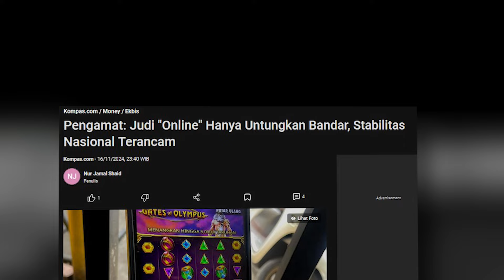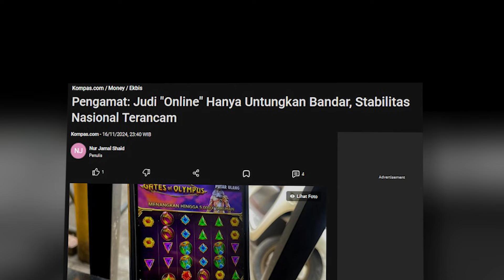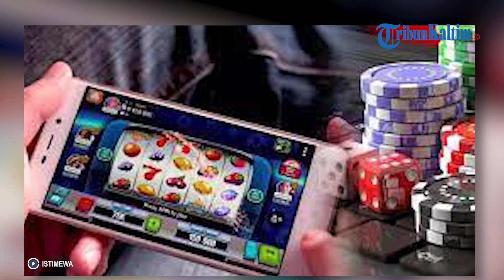Pengamat: Judi "Online" Hanya Untungkan Bandar, Stabilitas Nasional Terancam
Aktivitas judi daring atau judi online (judol) terus menjadi sorotan. Pengamat Kebijakan Publik sekaligus CEO Narasi Institute, Achmad Nur Hidayat, menilai judi online hanya menguntungkan para bandar sementara masyarakat luas menanggung dampaknya. Bahkan, ia menyebut aktivitas ilegal ini sebagai ancaman nyata bagi stabilitas nasional. “Keuntungan besar dari aktivitas ini hanya dinikmati oleh segelintir pihak, yaitu para bandar yang belum ada satu pun ditahan aparat penegak hukum. Sementara itu, dampak negatifnya meluas ke masyarakat,” ujar Achmad, Jumat (15/11/2024) seperti dilansir dari Antara.

Berdasarkan data Pusat Pelaporan dan Analisis Transaksi Keuangan (PPATK), perputaran transaksi judi online di Indonesia terus melonjak tajam. Hingga kuartal III 2024, angka transaksi mencapai Rp283 triliun, naik drastis dibandingkan semester I yang mencatat Rp174 triliun. Achmad mengungkapkan, dari 4,4 juta pelaku judi online, 80 persen berasal dari masyarakat kelas menengah ke bawah, kelompok yang paling rentan secara ekonomi. Dana yang digunakan untuk berjudi, katanya, tidak menghasilkan manfaat produktif melainkan mengalir ke luar negeri karena banyak platform dijalankan oleh entitas asing.

“Ini menciptakan kebocoran devisa yang melemahkan stabilitas ekonomi nasional,” jelas Achmad. Selain dampak ekonomi, judol juga merusak stabilitas rumah tangga dan produktivitas tenaga kerja. Banyak keluarga terjebak dalam utang akibat ketergantungan pada judi online, memicu konflik internal hingga penurunan daya beli masyarakat berpenghasilan rendah. “Dalam banyak kasus, ini menyebabkan absensi kerja, penurunan produktivitas, bahkan konflik di lingkungan kerja. Efeknya merambat ke perusahaan yang mengalami menurunnya efisiensi operasional,” katanya lagi.(*)